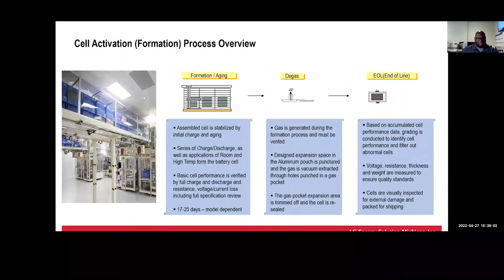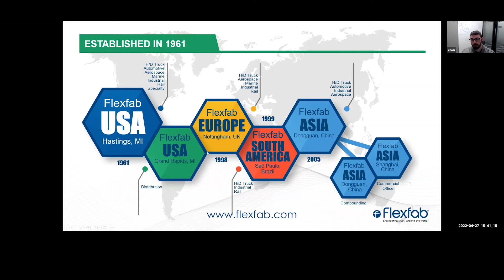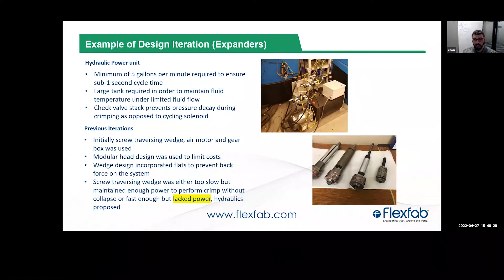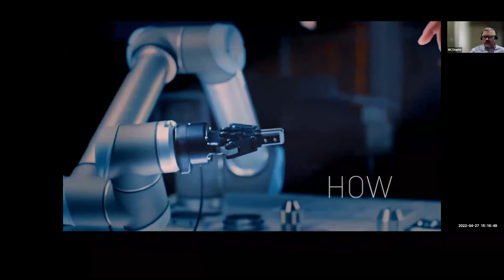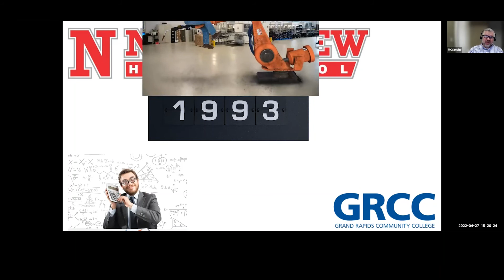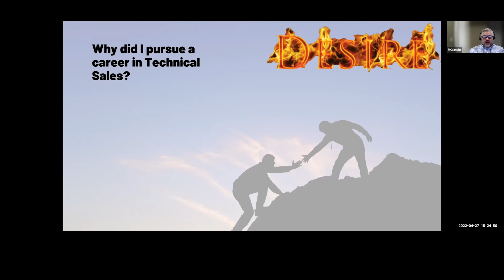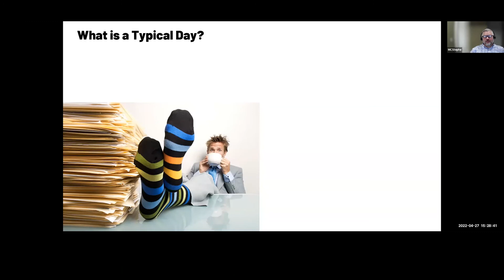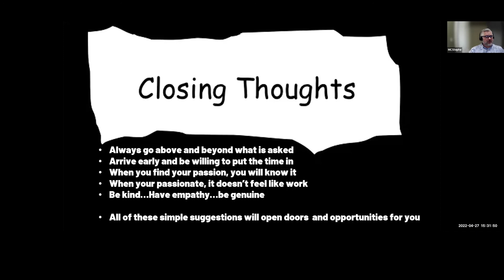MiCareerConversations - Manufacturing Session 2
Learn about Michigan's manufacturing industry from various industry talent.